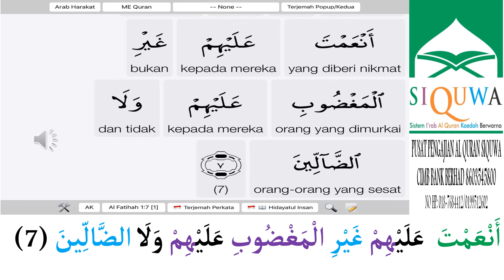001(4)(MUKA SURAT AL QURAN) SURAH AL FATIHAH AYAT 1-7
INFO TAMBAHAN MENGENAI DAURAH INI
-DIADAKAN SETIAP TAHUN
-TEMPAT DAURAH; PONDOK SAIDINA ABU BAKAR ASSIDDIQ TAWANG, BACHOK, KELANTAN
-PENGAJIAN PERCUMA TANPA SEBARANG YURAN
-NOTA LATIHAN PERCUMA
-DAURAH KALI KEDUA
-PENGAJIAN DI ATAS KERUSI DAN MEJA(SELESA)
-BERHAWA DINGIN
-MASIH TERBUKA, SESIAPA YG INGIN JOIN..
-JIKA BERMINAT SILA HUBUNGI KAMI 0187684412